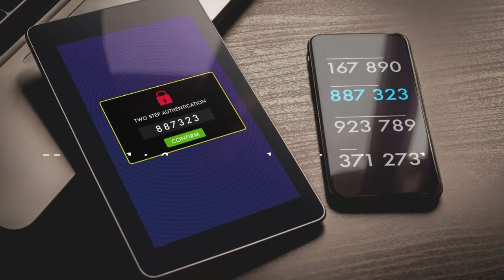Keep your information safe this tax season!